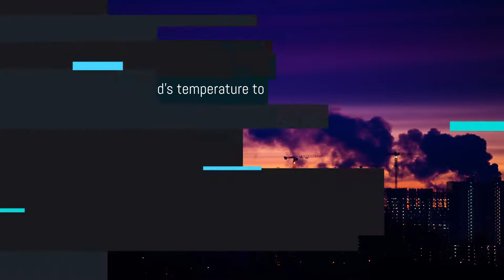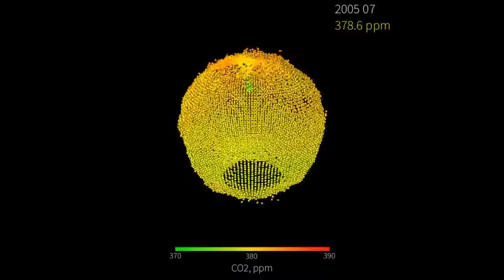Will these smog-sucking innovations stave off a global climate disaster?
The scientific consensus is clear: the planet is in trouble. Unchecked carbon emissions are causing the world’s temperature to climb, triggering extreme weather and rising sea levels. And we’re rapidly approaching the 1.5 degree Celsius limit proposed by the Paris Agreement on Climate Change. According to NASA, sea levels are now rising at a rate of 3.4 mm per year, and we’ve already seen global temperatures jump nearly a degree.